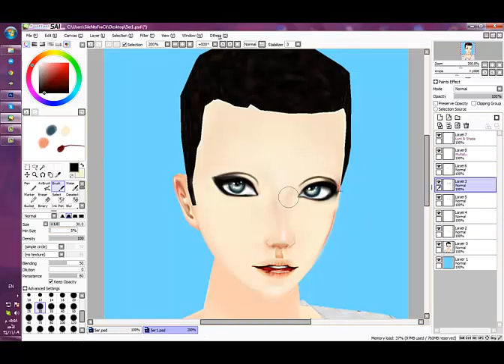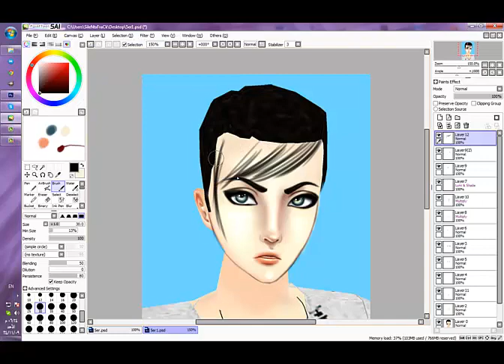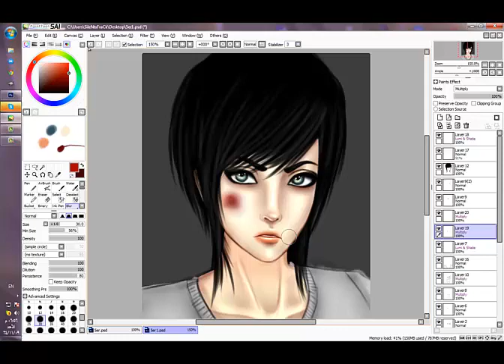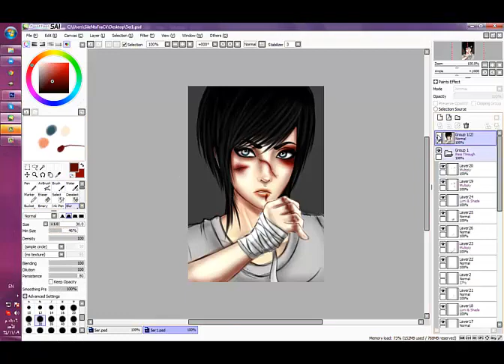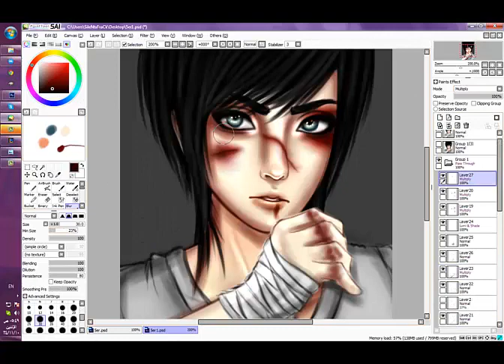5er DP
Hi.. pleas subscrib and like .. enjoy with my speed painting ..